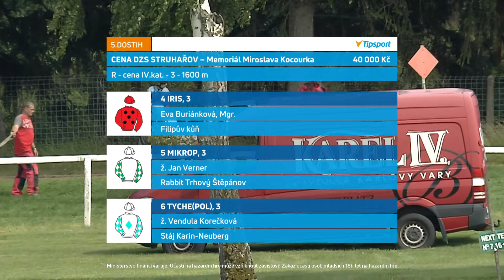KV - 8.8.2021 - 5. dostih - CENA DZS STRUHAŘOV – Memoriál Miroslava Kocourka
Online stream z dostihů - Karlovy Vary - 8.8.2021 - Oaks